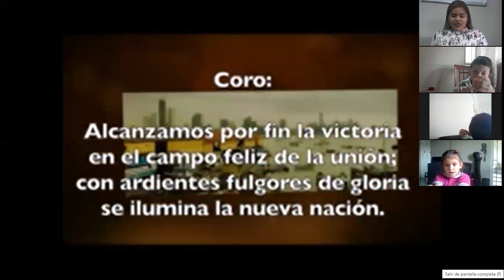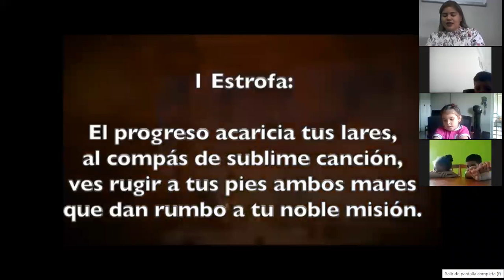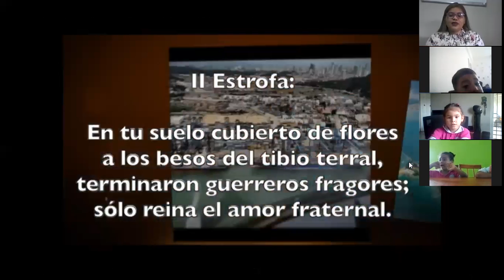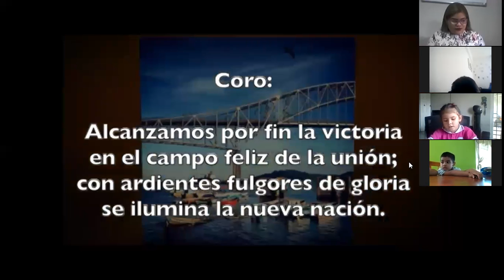VALORES , PREKINDER , 16 8 2021